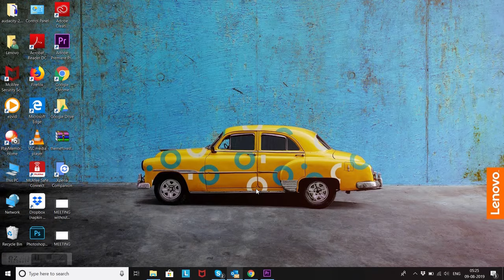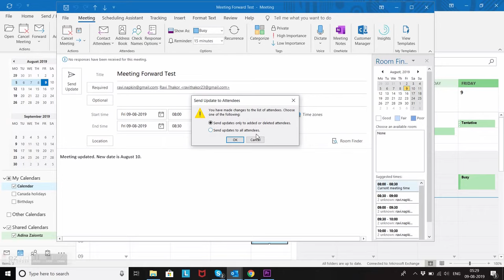How To Add Additional Attendee Or Update A Meeting Without Sending Updates To Everyone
1. Open up the Meeting from your calendar

2. In the To: field add in the new attendee (you could add them to the CC field as well)

3. Click on the button Send Update (For Office 365 just click on Send)

4. A dialog box appears where you have the choice to send to only the added attendee(s) or to everybody